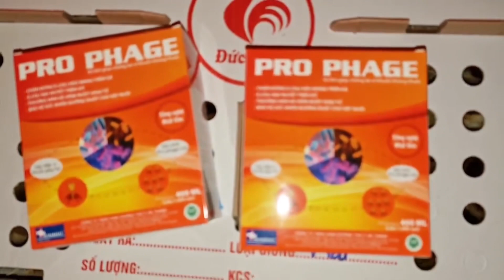Tiếp tục đàn gà dùng Pro phage kiểm soát E.coli kéo màng, thương hàn, viêm ruột trên gà thịt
Sử dụng Pro phage theo liệu trình :
Giả sử có 1.000 gà :
- 1 ngày tuổi dùng 1 bộ chia 2 ngày
-3 ngày tuổi dùng 1 bộ chia 2 ngày
Sau đó cứ 15-20 ngày lặp lại 1 bộ Pro phage cho 1.000 con
Xem chi tiết sản phẩm tại :

Từ khóa tìm kiếm trên google:
Thực khuẩn thể,thể thực khuẩn,Pro phage,phage